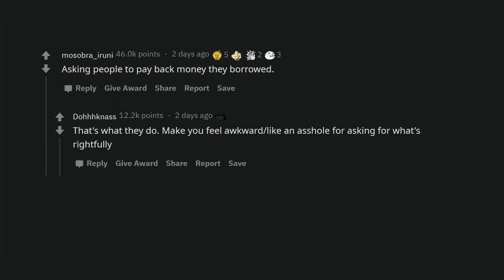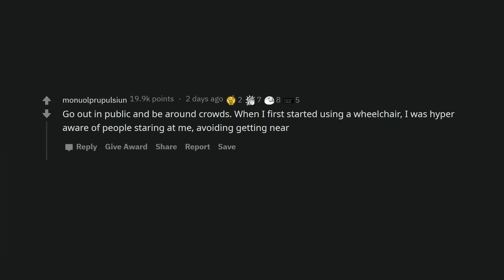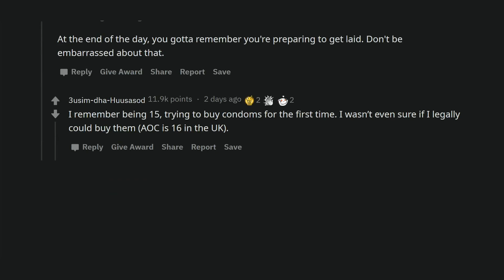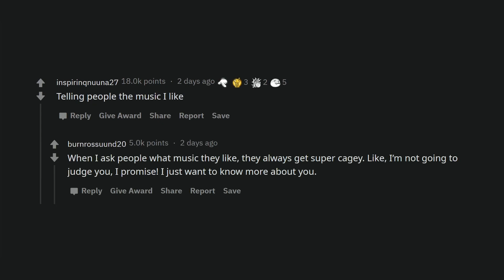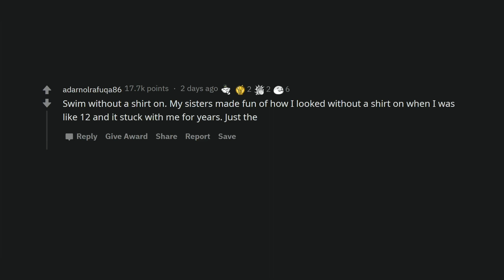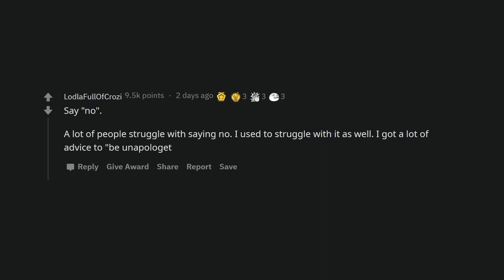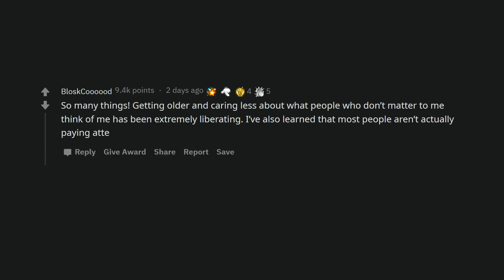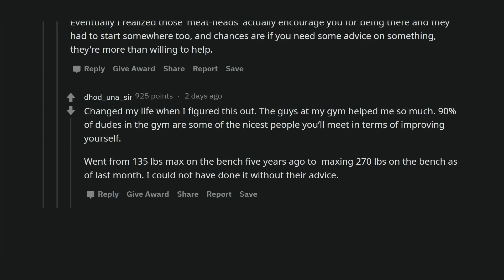What do you do confidently now that made you feel weird in the past? (Reddit Stories r/AskReddit)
You know that feeling when you do something and you're afraid of looking stupid or ridiculous?